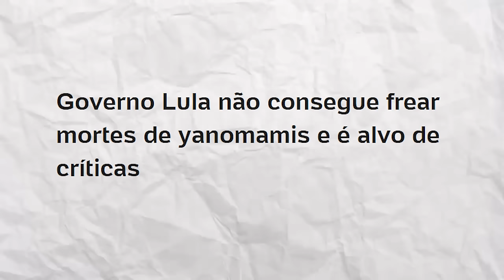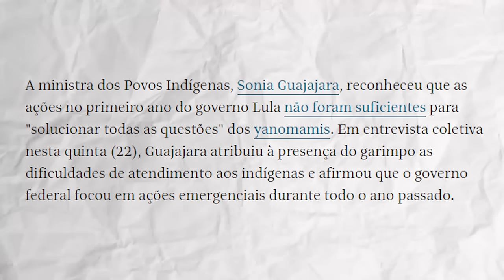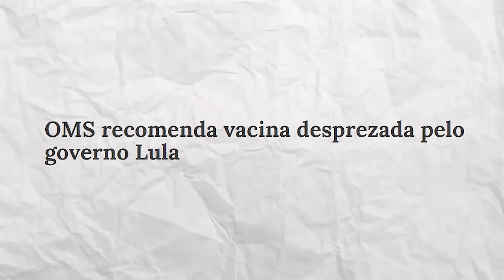CRISE YANOMAMI: o que o PT e a GLOBO não vão te contar!